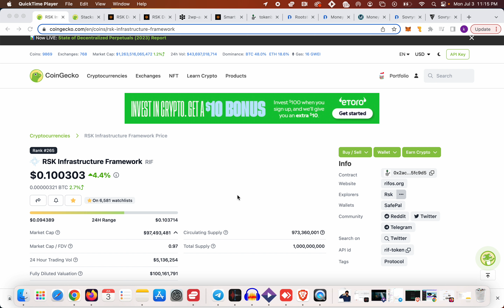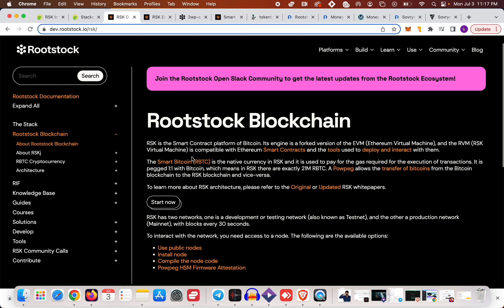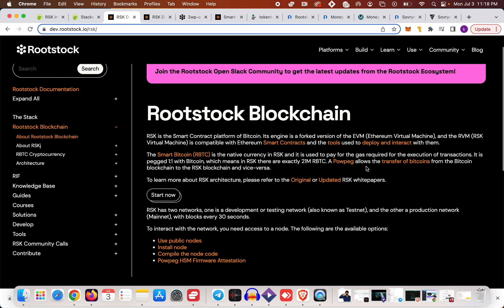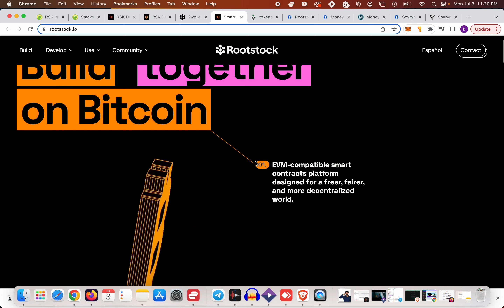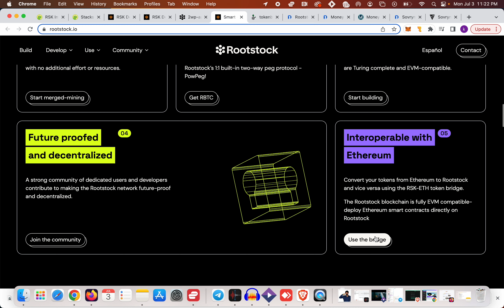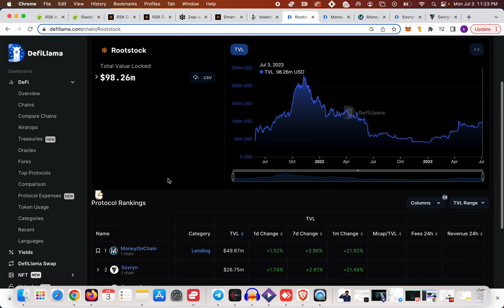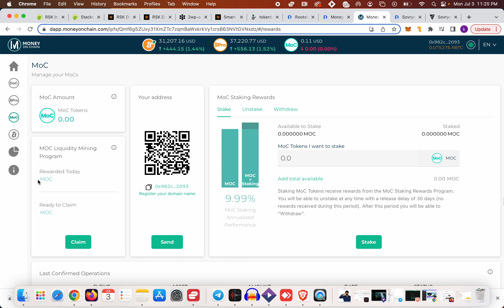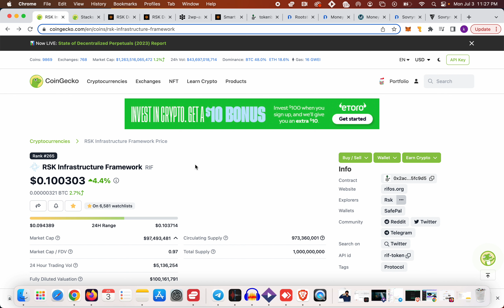Rootstock Blockchain, Smart contracts on Bitcoin, RIF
Nothing discussed in this video is a financial advice

Rootstock blockchain (RIF), enabling smart contracts on bitcoin network using BTC's security and decentralization.